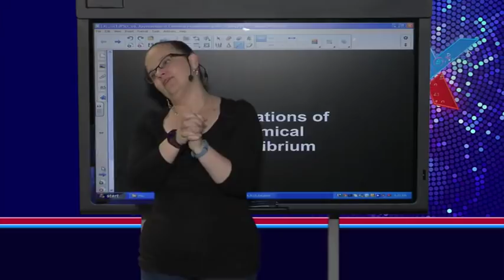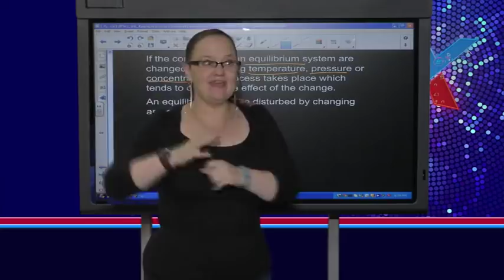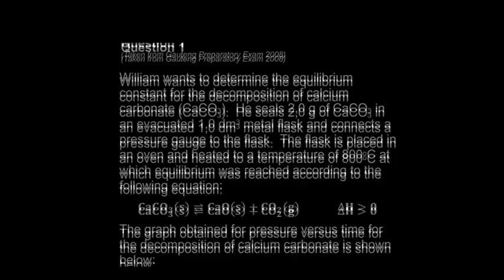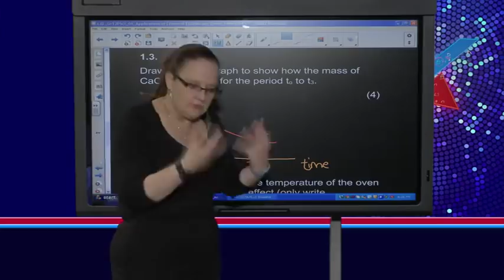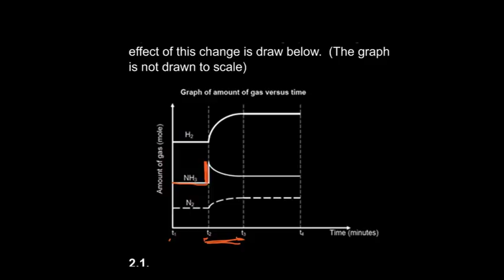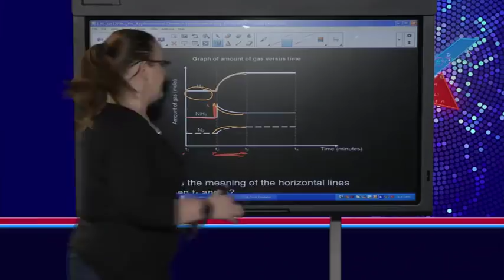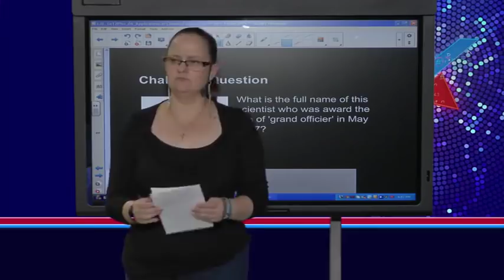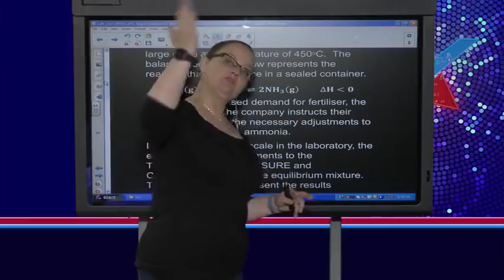Applications of Chemical Equilibrium (Live)